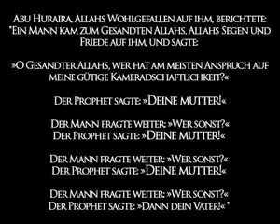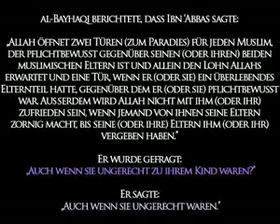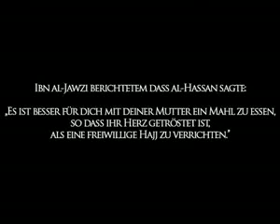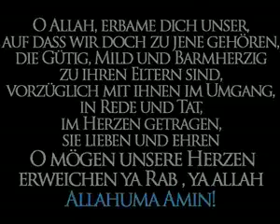Und du behauptest du liebst deine Mutter ?!?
Möge Allah ihn Gesund machen und in die höchste Stufe des Paradieses mit Muhammad (s.a.s.) Hand in Hand fürhen
AMIN